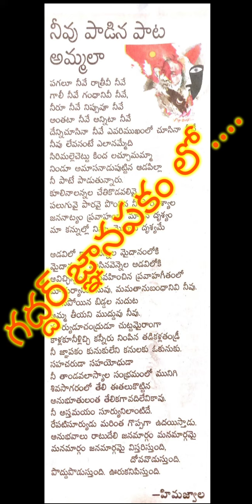Poetry on Gaddar ! By HimaJwala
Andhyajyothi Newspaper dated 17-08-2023